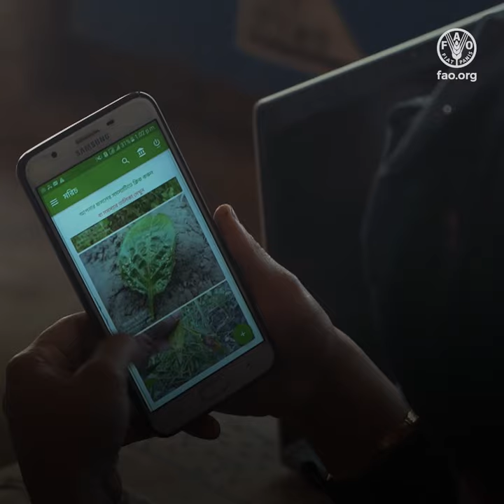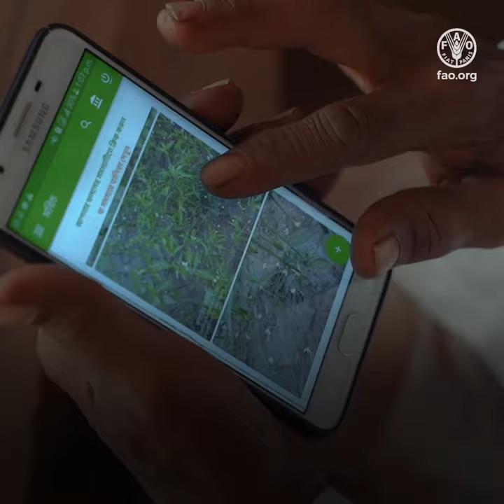Bangladesh: Digital village Centers, a one-stop service delivery & knowledge sharing hub for farmers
In Bangladesh, 87% of the rural households depend on agriculture.

The country has made remarkable progress using technology under the government’s ‘Digital Bangladesh’ initiative.

Building on its success, FAO and Bangladesh’s Departments of Agricultural Extension and Agricultural Information Services are training farmers to use Information and Communication Technologies (ICTs) to achieve digital transformation of agriculture.

The Digital village Centers are one-stop service delivery and knowledge sharing hub for farmers.

Run by trained farmers, they have been set-up in remote villages and act as information service providers for local farmers.

They also train farmers by helping them to access information on agricultural production and source better markets.

Farmers use mobile apps and social media to boost their production
and market their products.

Thanks to the Digital Centres, farmers are now more connected, more organized and more empowered.